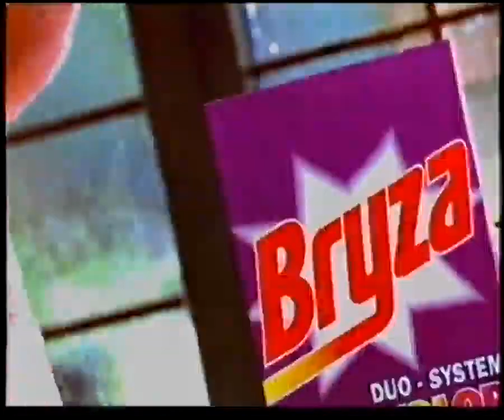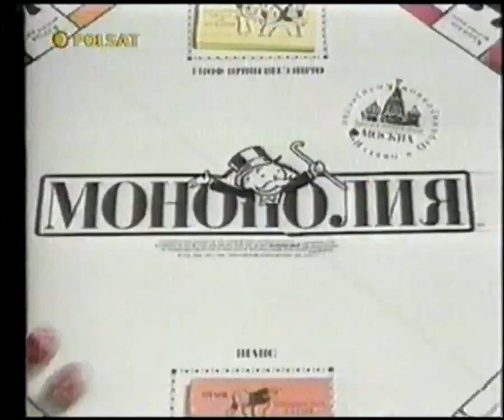Polsat - reklamy, zapowiedzi, spot Paszportu Polsatu, Informacje i fragment Sportu - 15.09.1996